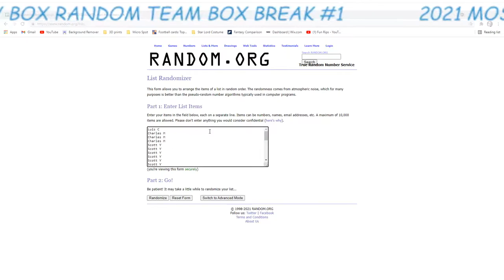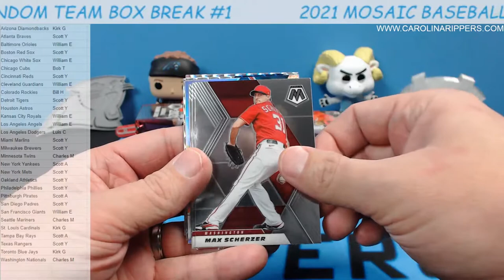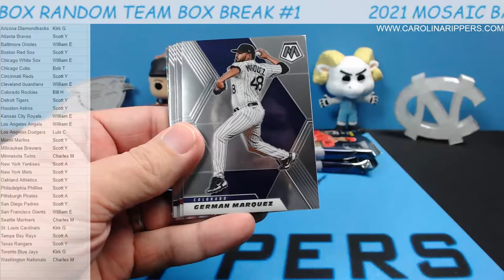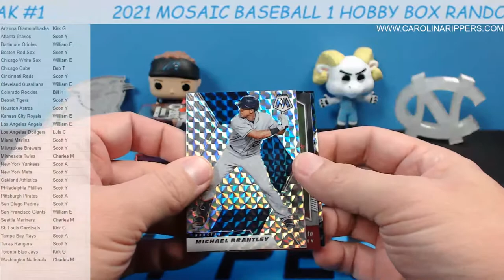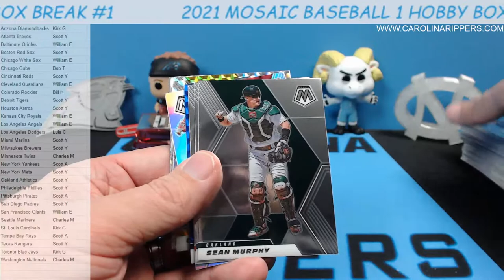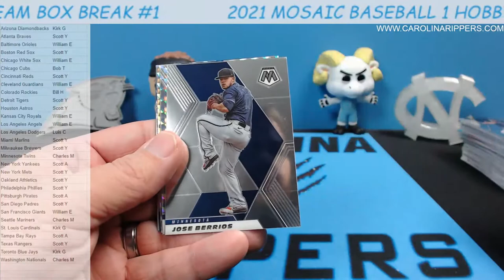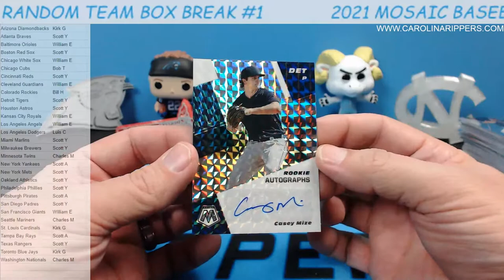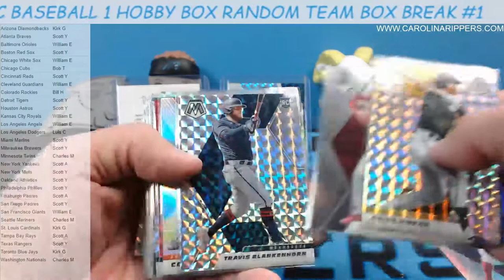TOP PICKS AUTO! 2021 MOSAIC BASEBALL 1 HOBBY BOX RANDOM TEAM BOX BREAK #1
Arizona Diamondbacks Kirk G
Atlanta Braves Scott Y
Baltimore Orioles William E
Boston Red Sox Scott Y
Chicago White Sox William E
Chicago Cubs Bob T
Cincinnati Reds Scott Y
Cleveland Guardians William E
Colorado Rockies Bill H
Detroit Tigers Scott Y
Houston Astros Scott Y
Kansas City Royals William E
Los Angeles Angels William E
Los Angeles Dodgers Luis C
Miami Marlins Scott Y
Milwaukee Brewers Scott Y
Minnesota Twins Charles M
New York Yankees Scott A
New York Mets Scott Y
Oakland Athletics Scott Y
Philadelphia Phillies Scott Y
Pittsburgh Pirates Scott A
San Diego Padres Scott Y
San Francisco Giants William E
Seattle Mariners Charles M
St. Louis Cardinals Kirk G
Tampa Bay Rays Scott A
Texas Rangers Scott Y
Toronto Blue Jays Kirk G
Washington Nationals Charles M